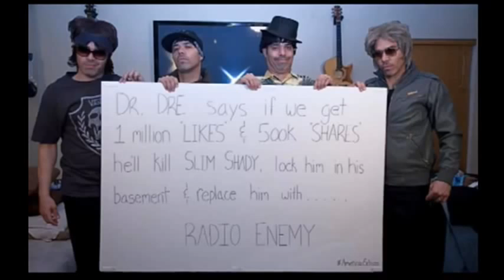Independent Artist | RADIO ENEMY | The freshest new Independent Artist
In 2013, there is a wide arrange of Independent Artists, but RADIO ENEMY, the hottest new Independent Artist ) is predicted to be the next biggest Independent Artist in the Independent Music scene. Straight out of Denver Colorado, Radio Enemy brings a live performance to the scene like no Independent Artist these days are doing. Ranging from Hip Hop to Rock to Funk, Jazz or what ever you want, the R.E crew is ready to rip a stage near you! A complete live 5 piece set including Drums, Guitar, Bass, Sax & DJ, Radio Enemy prides itself on making your evening an experience never forgotten. R.E firmly believes in staying in the game as an Indepenednt Artist act and it is our pleasure to make available to you, ALL of our music for free. Nani Roma, Getha D, Mr. Lovable & Siir Ender aka S.E are. RADIO ENEMY

How often do you see Independent Artists as quality as Radio Enemy marketing their work as free Independent Music? Not very! Typically, when you see "Free Music Online", you naturally assume that it's garbage. Not R.E. Radio enemy offers the best quality Independent Music for free that any Independent Artist out there does. So do the R.E crew a favor and download all of their hard work for FREE!

independent artist
independent artists
independent art
best independent artist
independent artist online
independent music
new independent artist
indie artist
independent musician
download new independent artist